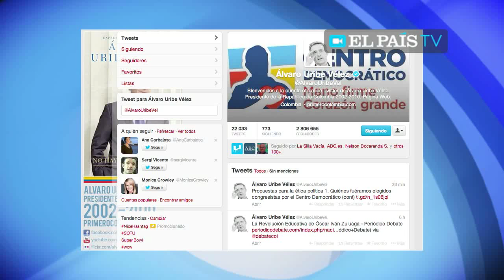Colombia: unas elecciones de bostezo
Mauricio Vargas, columnista de El Tiempo, dice que serán los comicios más aburridos en 40 años.